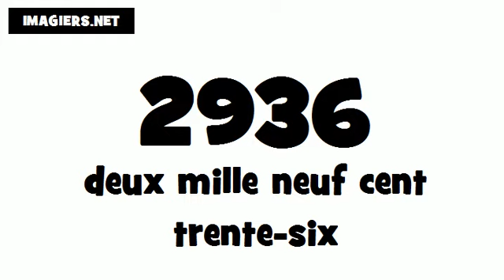How to pronounce in French # 2936